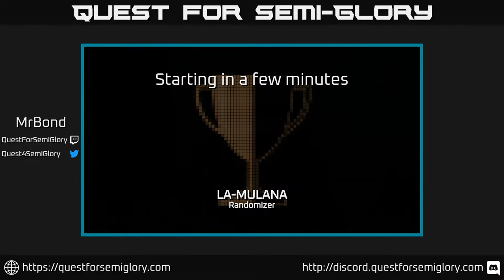LA-MULANA randomizer 1 - part 1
LA-MULANA, by NIGORO (PC, 2012)